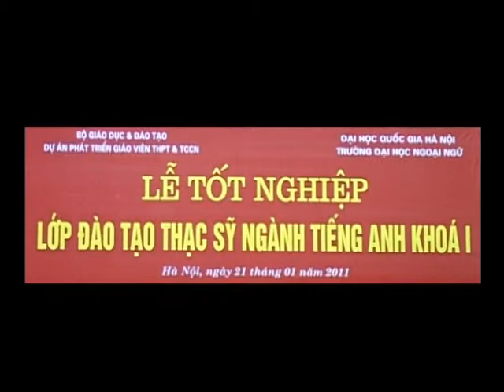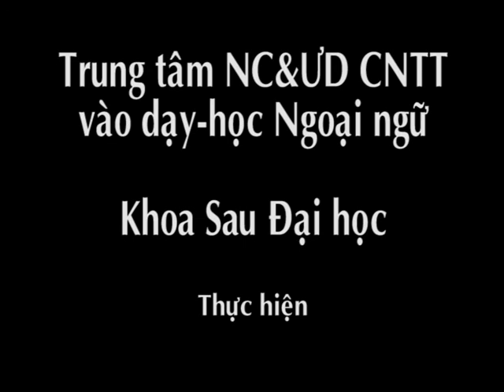le tot nghiep lien ket dao tao thac sy khoa 1 du an GVPT-KSDT 2011